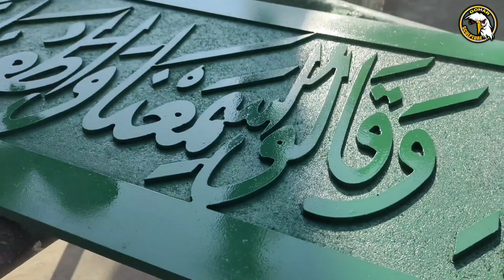Islamic Calligraphy for Mosque (Embossed Work)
Sculptor Artist Faizan Gohar 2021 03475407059

You're free to use this audio track in any of your videos, including videos that you monetize. No attribution is required. Only copy paste the link in your